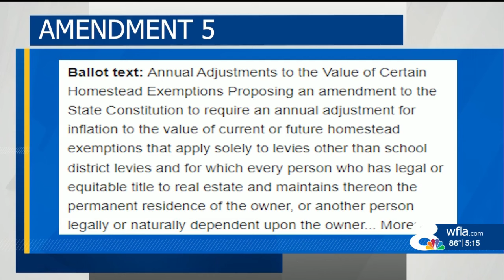Amendment 5: What is it?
An economics professor with University of Tampa explains how average homeowners could be impacted by Amendment 5.